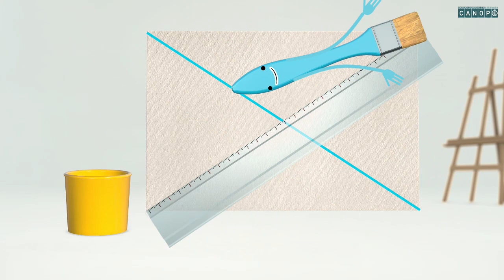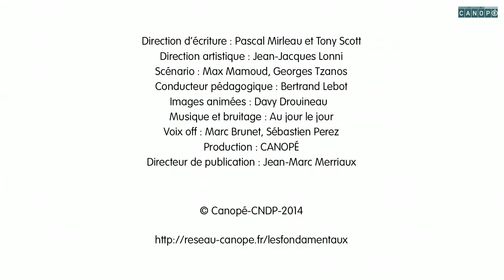decrire le rectangle 22